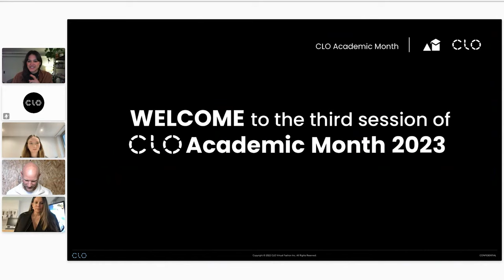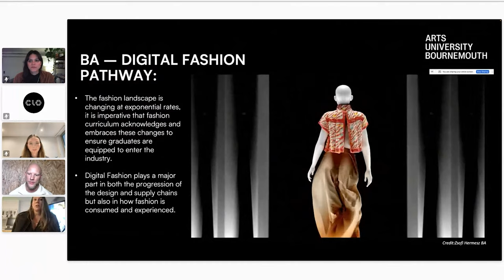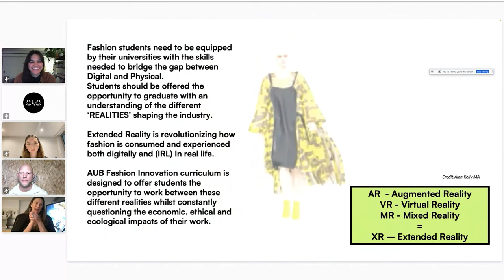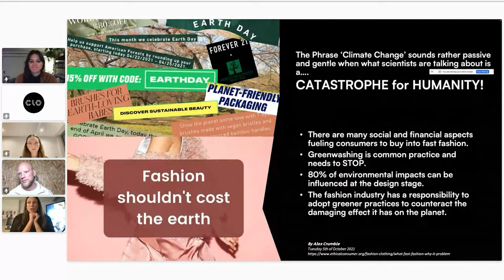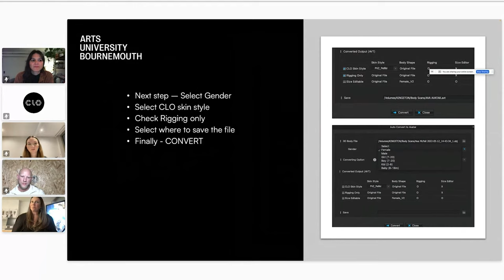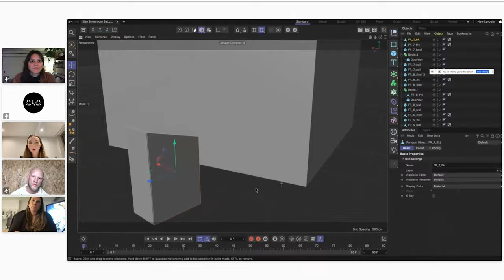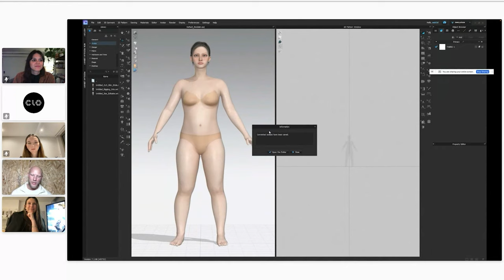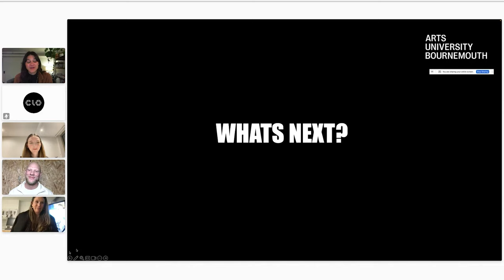Body Scanning, Custom Avatars, Digital Fitting in CLO: Academic Month w/ Arts University Bournemouth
Discover the transformative potential of body scanning technology, bespoke avatars, and digital fitting in this webinar with Arts University Bournemouth.
By integrating these cutting-edge techniques, they showcase how we can overcome the challenges associated with traditional sizing to improve inclusivity, fit, and sustainability.